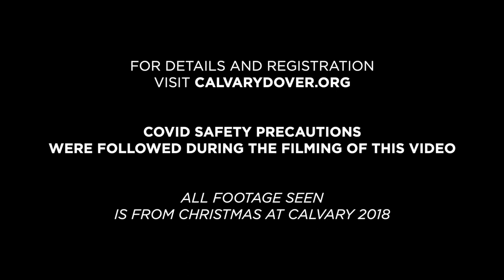Join Us for Christmas at Calvary!!